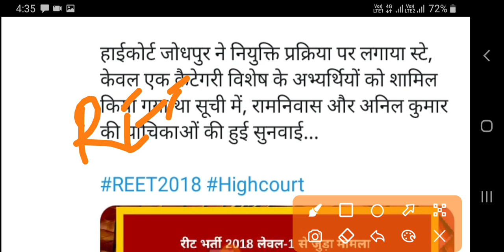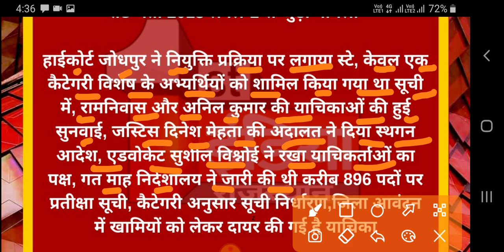रीट शिक्षक भर्ती ! हाईकोर्ट ने स्टे लगाया ! बिग ब्रेकिंग न्यूज़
reet exam paper 2018,
reet exam ki taiyari kaise kare,
reet exam motivation,
reet exam question,
reet question,
reet 2,
reet question paper,
reet level 1st,
reet exam 1st level,
reet exam 1st level syllabus,
reet exam preparation level 1,
reet level 1 exam pattern,
reet level 1st exam paper 2018,
reet level 1 exam date 2020,
reet level 1st exam date,
reet level 1 exam pattern 2020,
reet exam level 1,
exampur reet level 1,
reet exam syllabus level 1,
reet level 1 exam paper 2018,
reet exam 2020,
reet exam 2020 latest news,
reet exam 2021 syllabus,
reet exam 2020 latest news today,
reet exam 2021 date,
reet exam preparation level 2,
reet level 2 exam pattern 2020,
reet level 2 exam date,
reet level 2 exam paper 2018,
reet level 2 exam pattern,
reet level 2 exam syllabus 2020,
reet exam 2 september,
reet exam syllabus level 2,
reet exam 3rd grade,
parishkar reet exam 30,
reet 3rd grade exam date

reet news 2020,
reet news today rajasthan 2020,
reet news exam,
reet news exam date,
reet news in hindi,
reet news in hindi today,
reet latest news today in hindi,
reet news jaipur,
reet news july 2020,
25 june reet news,
reet news 13 july 2020,
reet ki latest news,
reet ki latest news today,
reet ki news today,
reet exam ki news,
reet k bare m news,
reet ki update news,
reet ki live news,
reet news live,
reet news latest today,
reet news live today,
reet news level 1,
reet news latest update,
reet news lets math,
reet news level 2,
latest reet news,
latest reet news today,
mission reet news,
reet meeting today news,
reet latest news today meeting,
reet meeting news,
reet latest news shiksha mantri,
reet news nirmal sir,
reet news new,
reet news new syllabus,
reet news new update,
reet new news today,
reet ki new news,
reet narula news,
reet new latest news,
reet news other state,
reet official news,
reet 2020 official news,
news of reet exam,
news on reet,
reet news patrika,
raghav prakash reet news,
reet paper latest news,
parishkar reet news,
reet paper news,
reet pariksha latest news,
rajasthan patrika reet news today,
reet pariksha news,
reet. news,
reet news utkarsh,
reet news upen yadav facebook,
reet news update hindi,
upen yadav reet news today,
upen yadav reet news today live,
reet news vigyapti,
reet news video,
reet vacancy latest news,
reet vacancy news,
reet vacancy latest news today,
reet vacancy news 2020,
reet vacancy news 2020 today,
reet vacancy latest news 2020,
reet news whatsapp group link,
reet waiting latest news,
reet waiting news,
reet waiting list news,
reet waiting list news today,
reet waiting news today,
reet news yesterday,
reet news youtube today,
reet latest news upen yadav,
reet 2020 latest news upen yadav,
reet exam latest news upen yadav,
reet news zee rajasthan,
zee rajasthan reet news today,
reet news today zee news,
reet news 18,
reet news 18 december,
reet news 18 december 2020,
reet level 1 news,
reet level 1 news today,
reet latest news level 1 today,
reet 1st level news today,